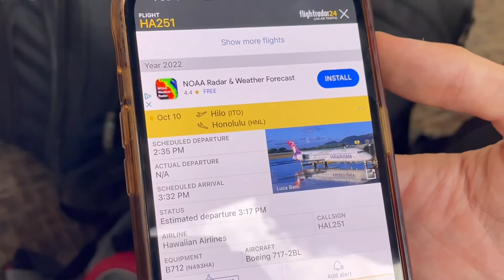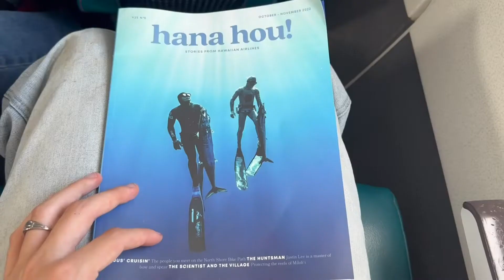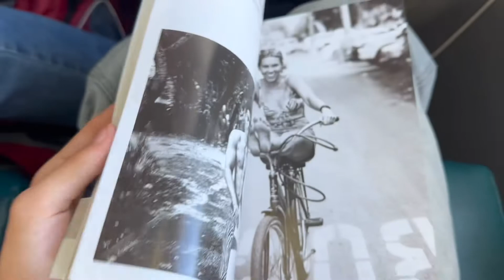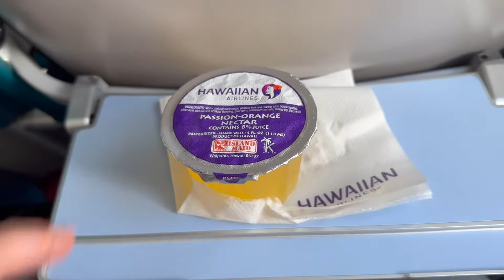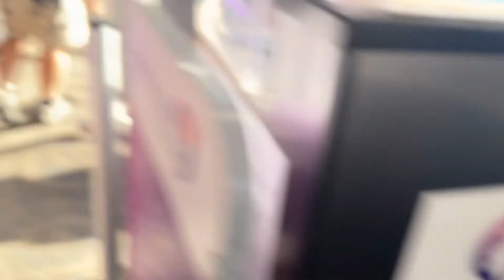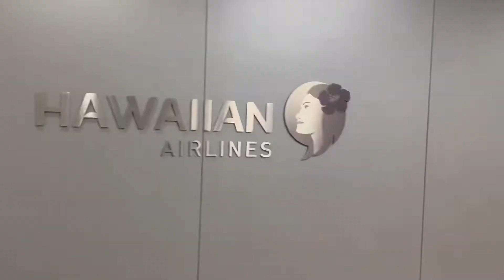TRIP REPORT | Hawaiian Airlines (ECONOMY) | Hilo to Honolulu | B717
Hello, in this video, I reviewed Hawaiian Airlines as I fly with them from Hilo to Honolulu on board their B717-200 aircraft. This is a very common flight, and this same aircraft flies between the islands everyday.

—FLIGHT INFORMATION—
Airline: Hawaiian
Aircraft: B717-2BL
Flight number: HA251
Registration: N493HA
Age: 17 years
Flight time: 37 minutes
Distance: 216 miles
Seat:
From: Hilo International Airport, Hilo, Big Island, Hawaii.
To: Daniel K. Inouye International Airport, Honolulu, Oahu, Hawaii.

—PRICING—
Total ticket price: $39.
Total routing: ITO-HNL
Booking made: October 2022.